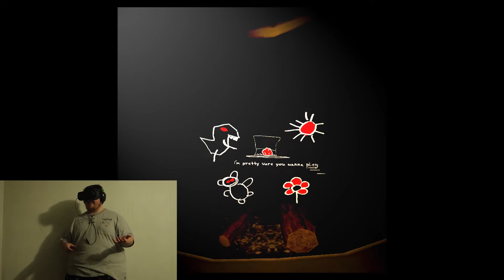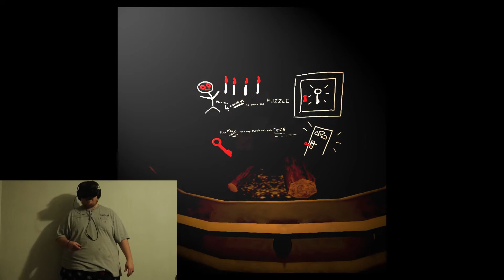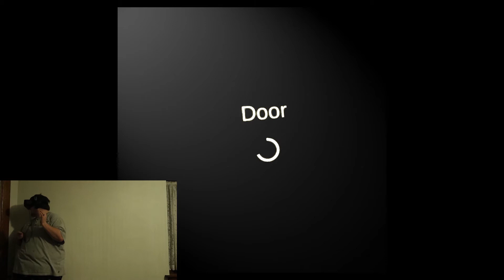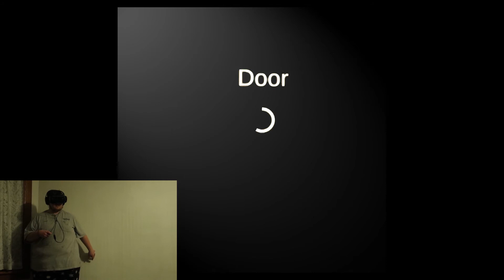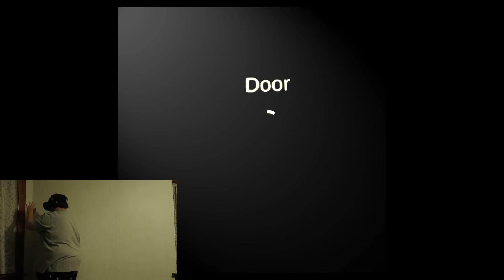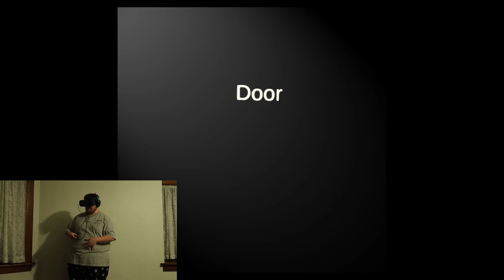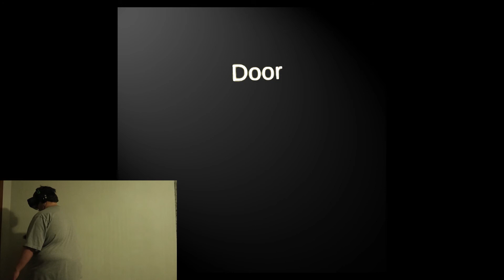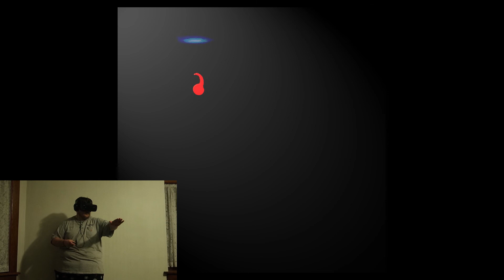CLOWNS/CLOWNS/CLOWS*** HORROR VR GAMEPLAY*** PLAY WITH ME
Connect with RCA Studios by clicking on any of the media listed below (podcasts are on all major platforms)!